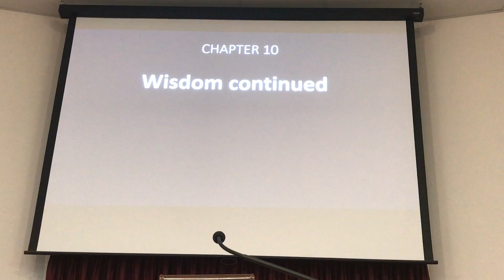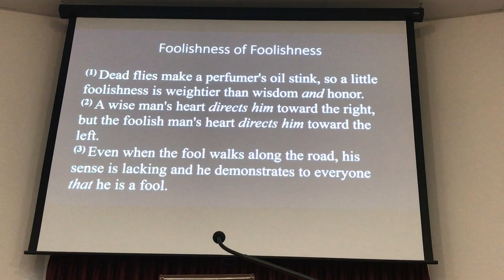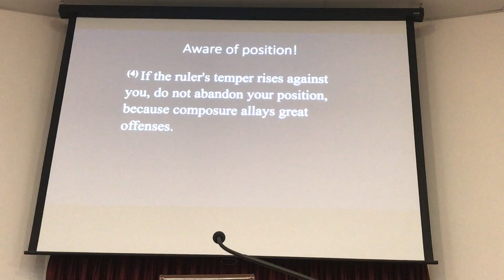Ecclesiastes Lesson 13 - Hugh Delong - 04/21/24